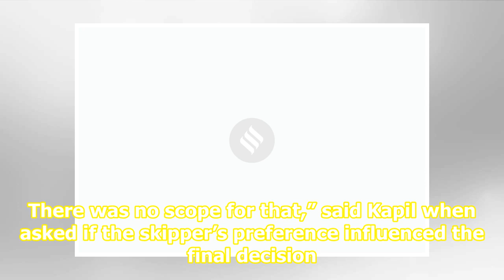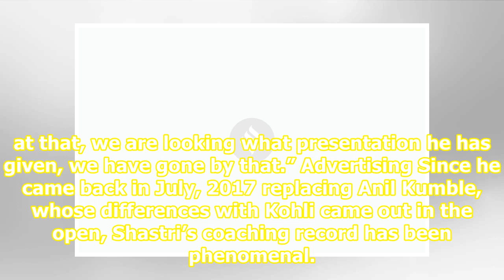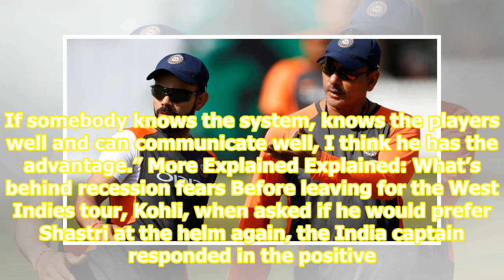Virat Kohli’s views not considered in selection of India coach: Kapil Dev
Related News Ravi Shastri’s appointment as India coach draws mixed reactions Kapil Dev-led team reaches Mumbai to pick next Team India coach Ravi Shastri all set for another stint as India head coach Ravi Shastri had got India skipper Virat Kohli’s backing to continue as head coach when Kohli was as...